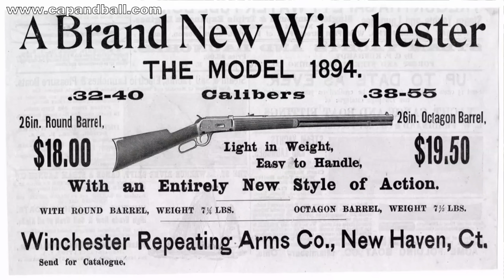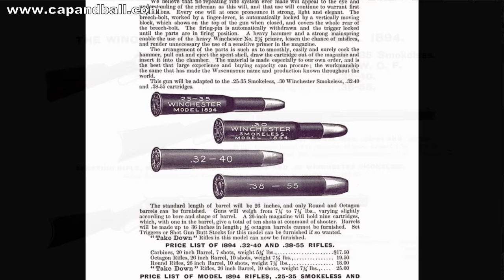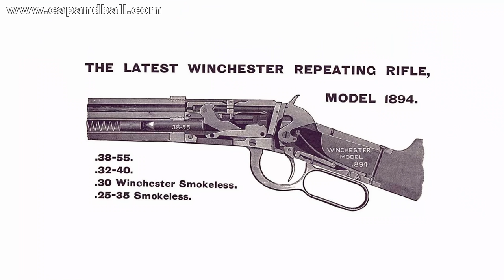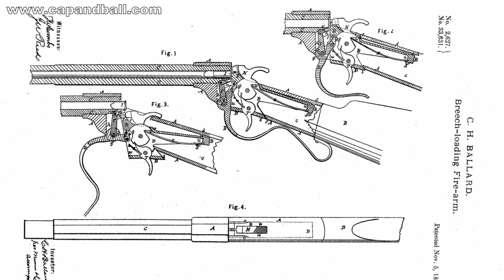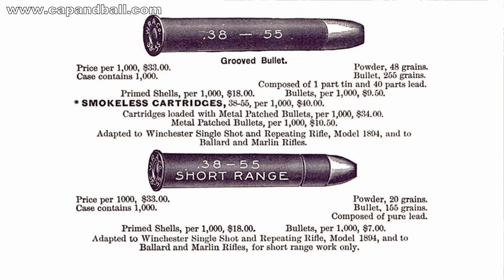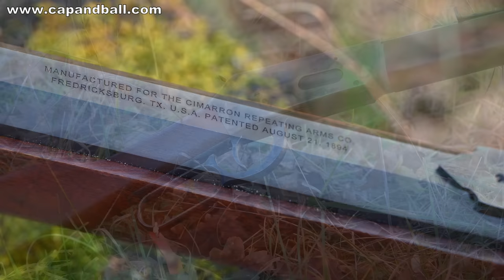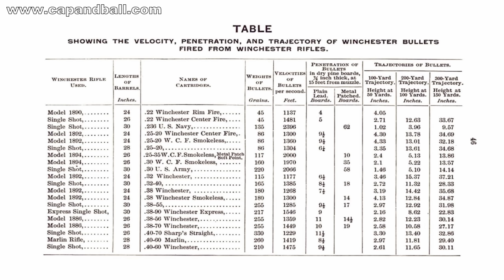The first M 1894 Winchester lever action rifle and the 38-55 cartridge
The Model 1894 Winchester rifle is an icon. It is less known that is started its career as a rifle shooting black powder cartridges. Learn the history of John Moses Browning's excellent design and the 38-55 cartridge while I burn some powder testing the faithful Uberti replicating exactly this first model. 50-300 m shooting, ballistics, accuracy, joy. :)
For buying Capandball Civil War cartridge boxes, cartridge formers, authentic powder measures, rubber arsenal label stamps and US arsenal Stadias